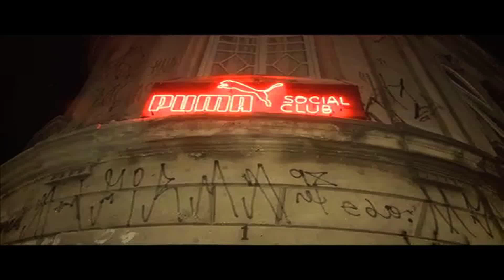puma- 22-06-cmais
TV Cultura